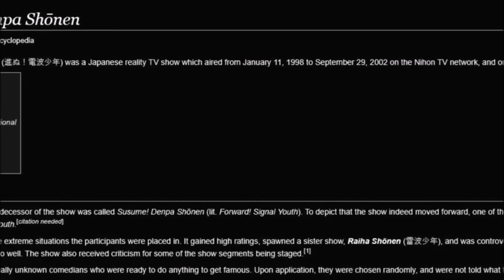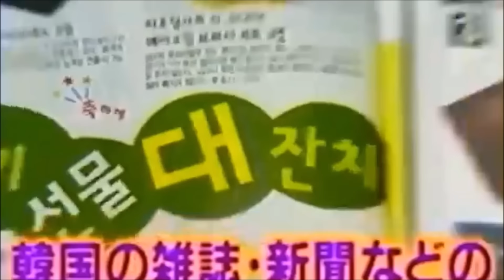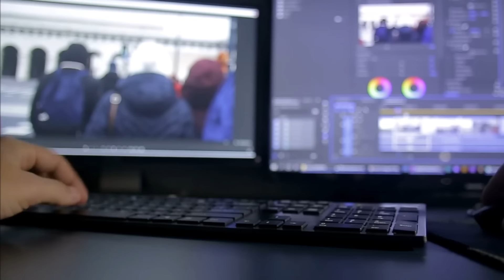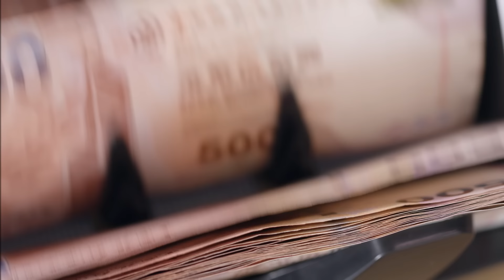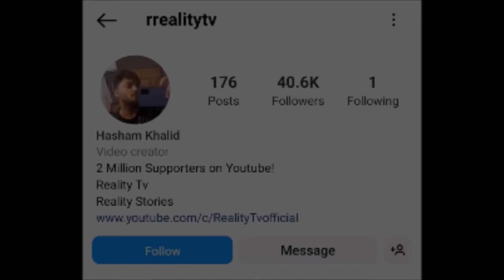Man got Tortured Live for 1 Year on Internet - Strange Story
This is the Story of a Japanese Man named " Tomoaki Hamatsu ". Almost 20 years ago he took park in a Japanese Reality Game show " Susunu Denpa Shonen " . What happened to him in this Show? Watch this Video.